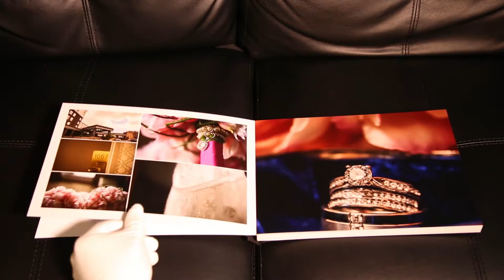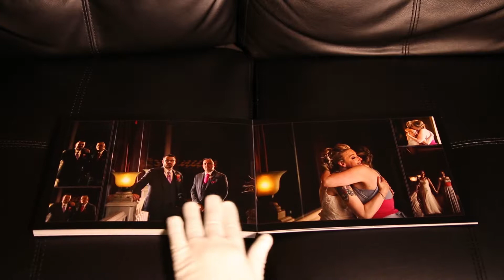The Elegant Series Album (Ronnie Wedding) by GraphiStudio and JM Photography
This is a video of one of our completed Elegant Series Albums. This particular album is from the Ronnie’s wedding which features photography at Carriage House Inn and London at Heritage Station. This album was hand made by Italian Album makers GraphiStudio and is from their Young Book line of albums.

JMphotography - Calgary Wedding Photographers